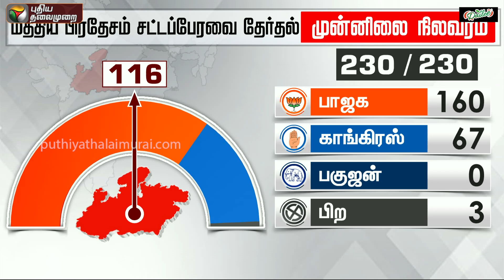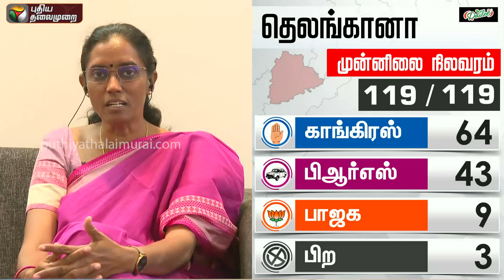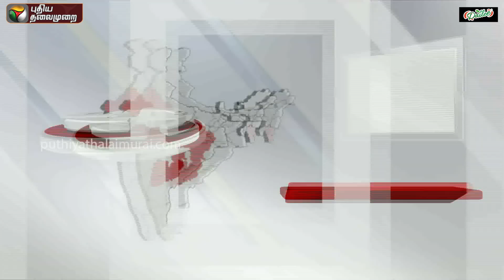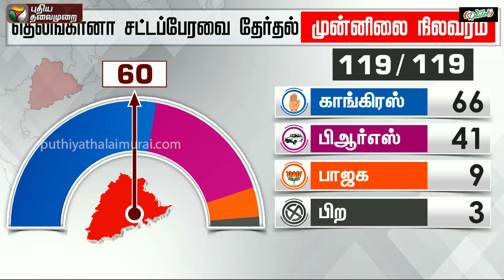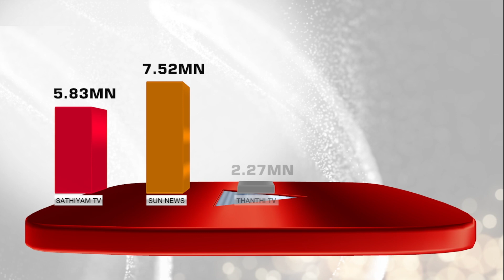"அதானி என்ற ஒரு நபருக்கு இந்தியாவை விற்கிற சூழல் இருக்கு.." MP ஜோதிமணி கருத்து | Election Result PTT